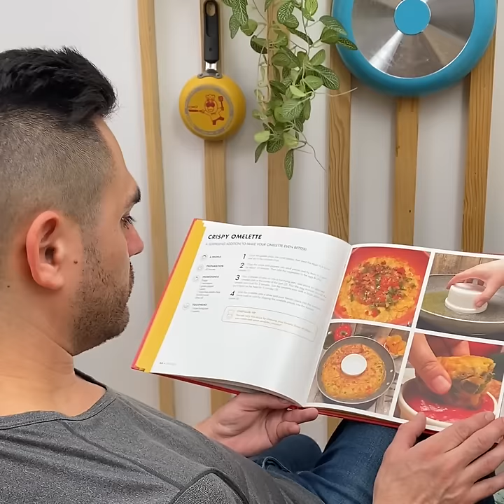Top 10 Pancake Party: Dive into a Stack of Deliciousness 🥞🎉